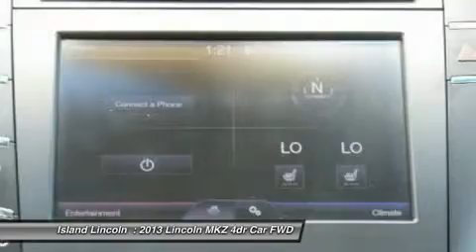2013 Lincoln MKZ 160015A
2013 LINCOLN MKZ Merritt Island, FL
Stock# 160015A

Island Lincoln
1850 East Merritt Island Cswy

Looking for the right car? Today could be your lucky day. With 59300 miles, this Dk Red/Mar, 2013 Lincoln MKZ equipped with Automatic transmission could be yours. Request more information and set up a test drive right away.